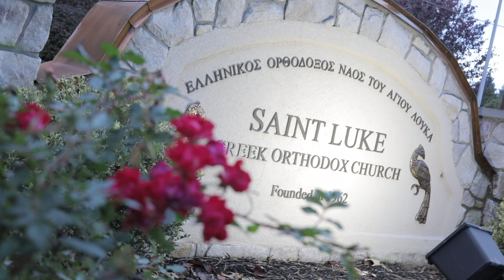Amy & Mina :: Highlight Film ::